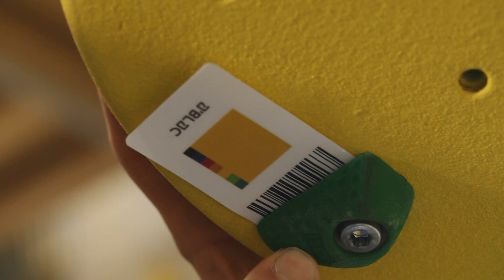BDM November 2017